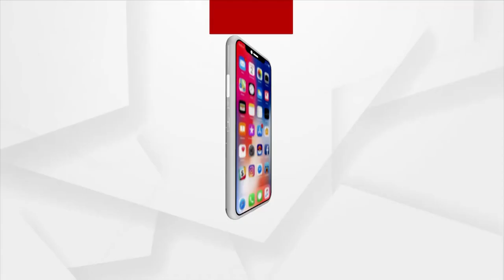ଭାରତ ନିଜ ଆସ୍ଥାର ଏହି ପ୍ରାମାଣିକ କେନ୍ଦ୍ରର ଉର୍ଜା ଦ୍ଵାରା ପୁଣି ପୁନଃ ଜୀବିତ ହୋଇ ଉଠିଛି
ଭାରତ ନିଜ ଆସ୍ଥାର ଏହି ପ୍ରାମାଣିକ କେନ୍ଦ୍ରର ଉର୍ଜା ଦ୍ଵାରା ପୁଣି ପୁନଃ ଜୀବିତ ହୋଇ ଉଠିଛି: ପ୍ରଧାନମନ୍ତ୍ରୀ ନରେନ୍ଦ୍ର ମୋଦୀ...।